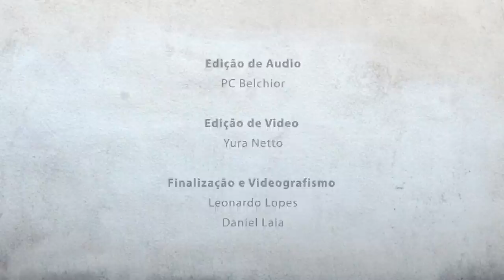Na Sacada - Mala Preta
TV UFOP – CANAL 31 – NA SACADA – EPISÓDIO 6

Numa proposta de ocupar as belíssimas sacadas dos antigos casarões de Ouro Preto, o programa “Na Sacada” convida velhos e novos artistas para realizarem uma apresentação livre de sua música. Neste episódio, convidamos a banda Mala Preta, interpretando a canção "A hora e a vez do cabelo nascer" do grupo Os Mutantes.